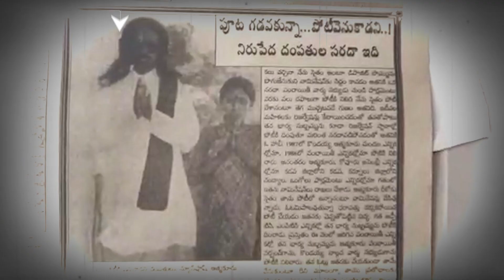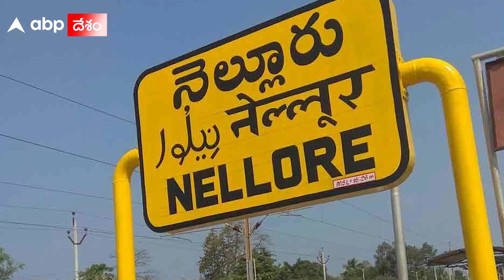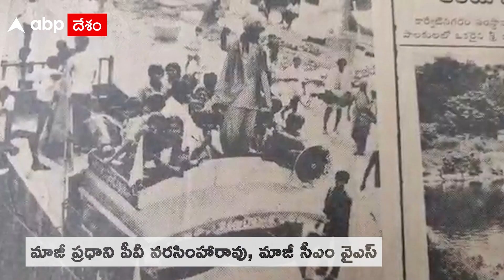Elections Kondaiah | Atmakur by election | 21 వ సారి నామినేషన్ కు సిద్ధమవుతున్న కొండయ్య | ABP Desam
Nellore District Atmakur by election Nominations మొదలయ్యాయి. అయితే ఇప్పుడు Ravulakollu Kondaiah చుట్టూనే చర్చంతా. అసలు ఎవరీ కొండయ్య. ఎందుకు ఆయనిప్పుడు మళ్లీ ట్రెండ్ అవుతున్నారు. ఈ స్టోరీలో చూడండి.